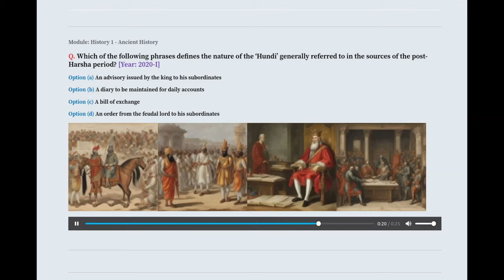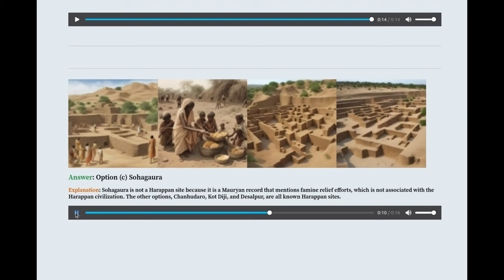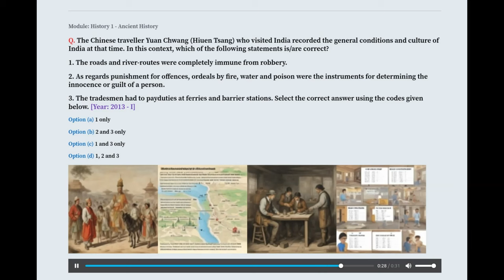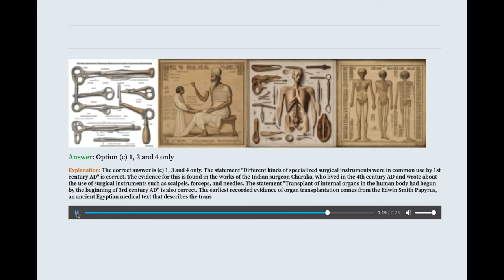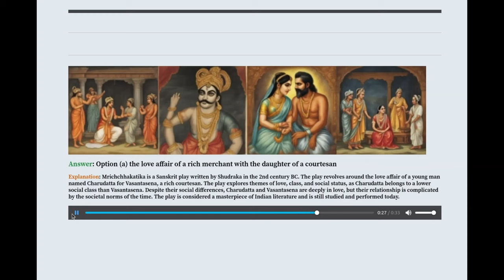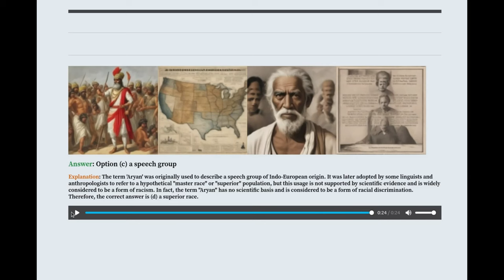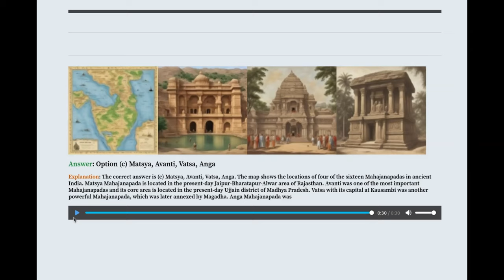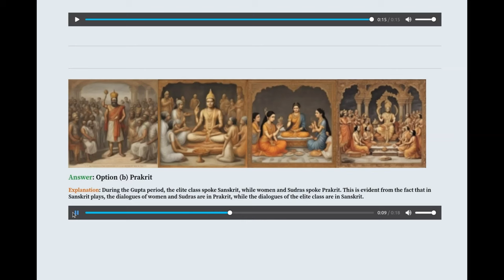UPSC Prelims PYQs [Module: History-1] [Topic: Ancient History]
Video covering UPSC Prelims PYQs on Ancient History